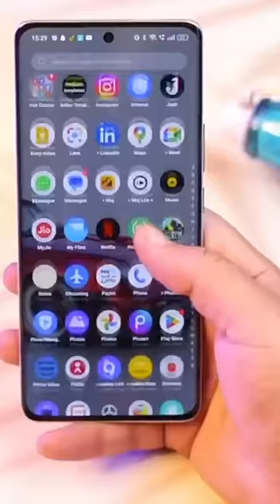Realme 10 Pro Plus 🔥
About
1) Realme 10 pro plus
2) Realme 10 pro plus unboxing
3) Realme 10 pro plus 5g
4) Realme 10 pro
5) Realme 10 pro+
6) Realme 10 pro plus camera test
7) Realme 10 pro plus review
8) Realme 10 pro plus price
9) Realme 10 pro 5g
10) Realme 10 pro plus price in india
11) Realme 10 pro plus camera
12) Realme 10 pro series
13) Realme 10
14) Realme 10 pro 5g unboxing
15) Realme 10 pro plus 5g unboxing
16) Realme 10 pro unboxing
17) Realme 10 pro +
18) Realme 10 pro plus vs redmi note 12 pro plus
19) Realme 10 pro+ 5g
20) Tech Point

Samsung F13
Redmi 9 prime
Poco M2
Realme Narzo 50A
Infinix Hot 11s
Samsung F12

Vivo Z6 44w
Realme 9 5G
Moto G40 Fusion
Realme 9i
Samsung M32
Realme 8
Redmi Note 11
Infinix Note 11s
Poco M4 Pro
Redmi 10 Prime
Redmi Note 10 Pro

Poco X4 Pro
Redmi Note 11 Pro Plus
OnePlus Nord CE 2 Lite
Realme 9 SE
Infinix Zero 5G
Iqoo Z6
Redmi Note 11T
Realme 9
Samsung F23

Realme 9 Pro Plus
Iqoo Z6 Pro
Realme Narzo 50 Pro
Moto G82
OnePlus Nord CE 2
Iqoo Z5
Oppo F21 Pro
Samsung F62
Vivo V21e

Iqoo Neo 6
Mi 11x
OnePlus Nord 2T
Realme GT Master Ed
Samsung M53
OnePlus Nord 2
Xiaomi 11i
Vivo V23

Realme GT 2 Pro
Samsung S21 FE
iPhone 12 Mini
OnePlus 9 Pro
OnePlus 9 RT
Iqoo 9
Vivo X70 Pro
iPhone 11
Google Pixel 6
Samsung S20 FE
Oppo Reno 8 Pro
Vivo V23 Pro

Samsung S22 Ultra
Xiaomi 12 Pro
Google Pixel 6 Pro
OnePlus 10 Pro
Iqoo 9 Pro
Samsung Note 20 Ultra
iPhone 13
iPhone 12
Samsung S21 Ultra
Samsung Z Flip 3

iPhone 13 Pro Max
iPhone 13 Pro
iPhone 12 Pro Max
iPhone 12 Pro
Samsung Z Fold 3